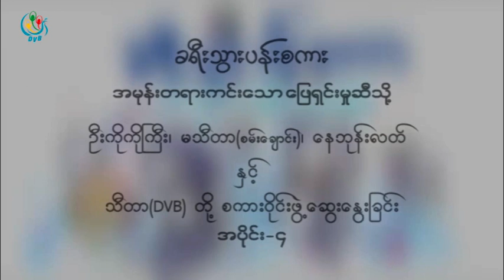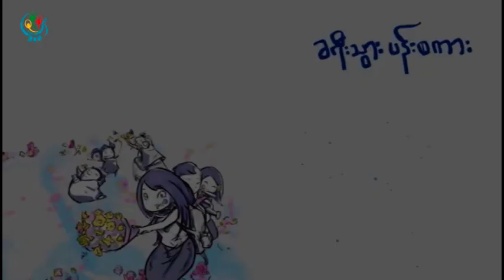DVB - ခရီးသြားပန္းစကား အမွန္းတရားကင္းေသာ ေျဖရွင္းမႈဆီသုိ႔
DVB TV - ခရီးသြားပန္းစကား အမွန္းတရားကင္းေသာ ေျဖရွင္းမႈဆီသုိ႔
ဦးကုိကုိၾကီး၊ မသီတာ(စမ္းေခ်ာင္း)၊ ေနဘုန္းလတ္ ႏွင့္ သီတာ (ဒီဗီြဘီ) တုိ႔စကား၀ုိင္းေဆြးေႏြးျခင္း အပုိင္း(၄)